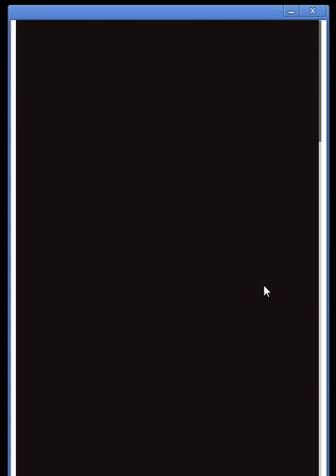【グランブルーファンタジー】人騒がせな事件